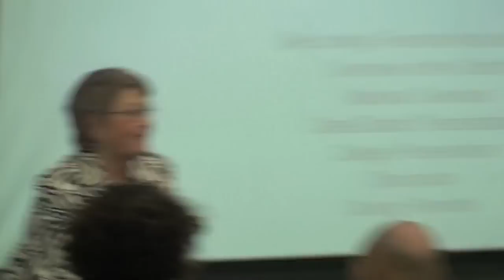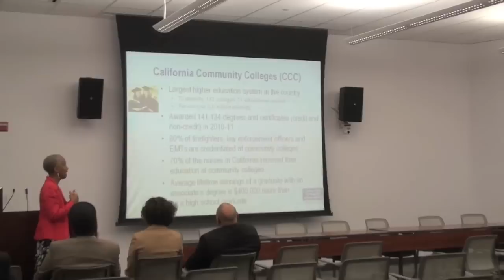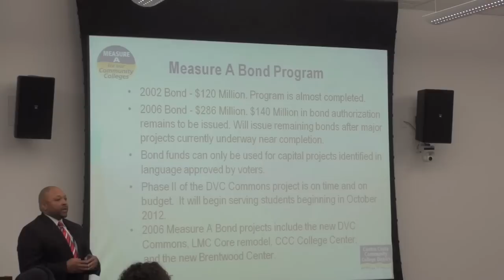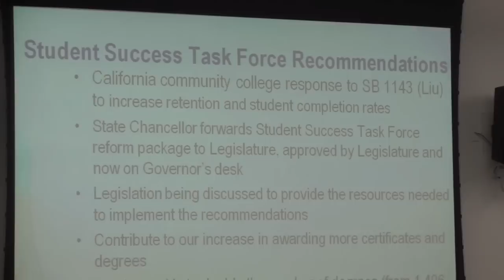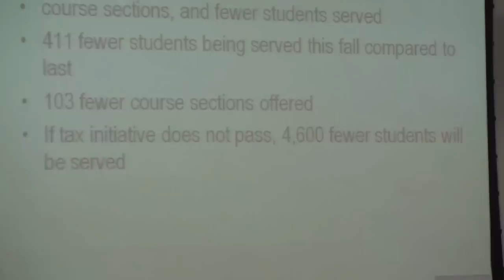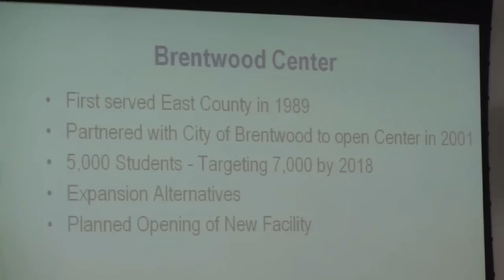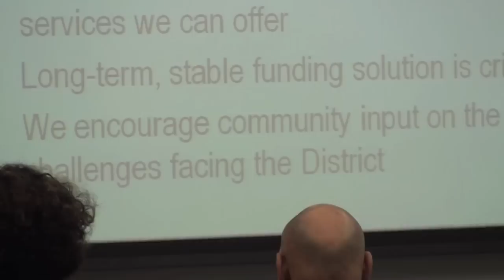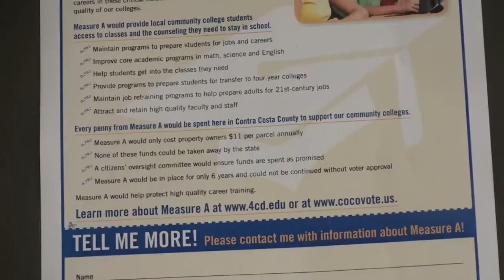State of Contra Costa Community College District - 2012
The Contra Costa Community College District, located in Contra Costa County, California, operates 3 community colleges (Contra Costa, Diablo Valley with San Ramon Center, and Los Medanos with the Brentwood Center).  This presentation covers the major issues facing the District, one of which is that the District will need to cut $9 million from its budget if Governor Brown's Prop 30 initiative does not pass or passes but is exceeded by Munger's Prop 38 vote total.  Those cuts would result in a major reduction in course offerings and layoffs of personnel.  The District has Measure A ($11 per parcel) on the ballot which would raise $3 million annually if approved by voters.